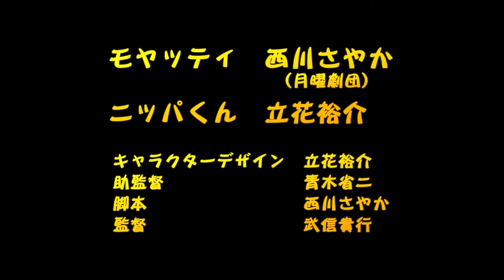『モヤッティとニッパくんの秘密会議』 vol.7 テーマソング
キャラクターデザイン：立花裕介

声の出演：西川さやか（月曜劇団）＆立花裕介